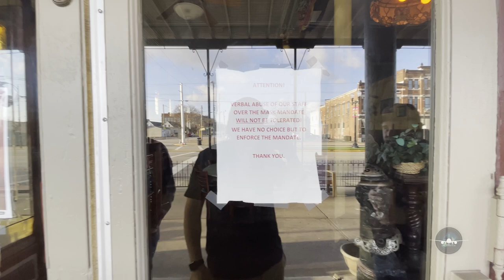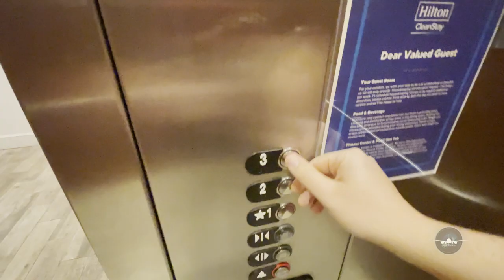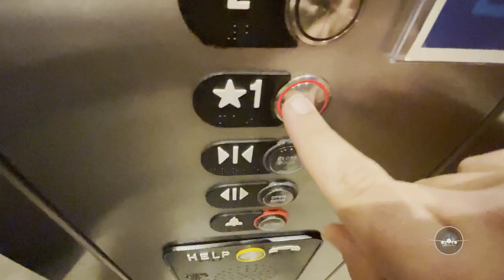They deserve their own reality show - Part 2 (Ep. 20b)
In Part 2 of our Evansville, Indiana adventure, we come together for a team dinner where I stick to my keto diet and abstain from drinking. The excitement continues with another round of gambling, but this time Tony loses money again. On the way home, we face a hair-raising moment when we almost enter the freeway by using the exit ramp in the wrong direction. Despite these challenges, we persist and capture more photos and videos of this beautiful location. Join us as we wrap up this shoot and see the final product of all our hard work and adventure. We also discover that our journey is not over yet, as we nearly miss my flight home.  Join us as we wrap up the shoot and see how we put everything together to bring you the best of Evansville, Indiana and to see how it all turns out.

Music used in this video:
inquire within